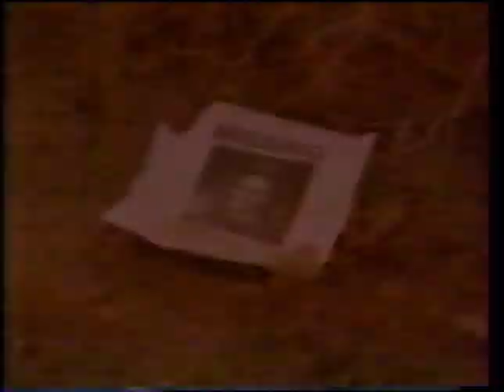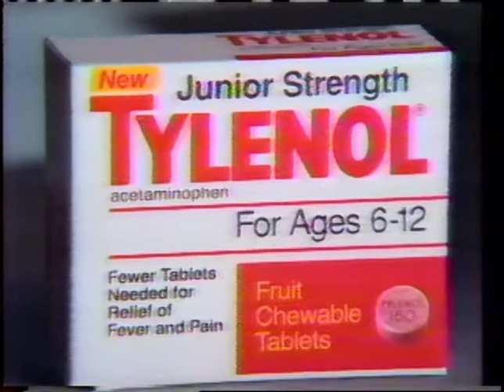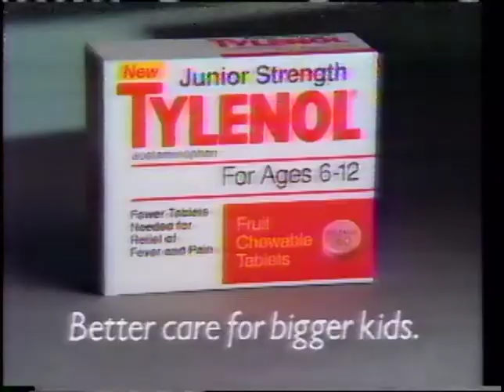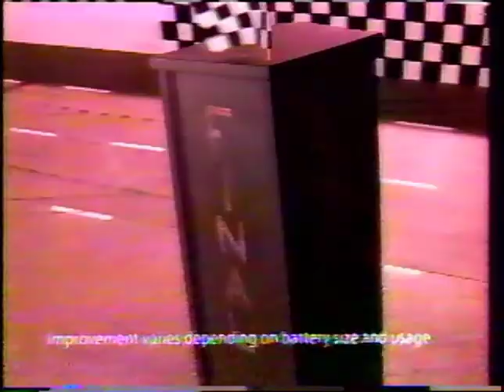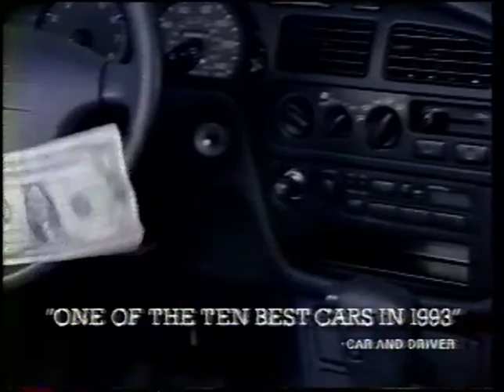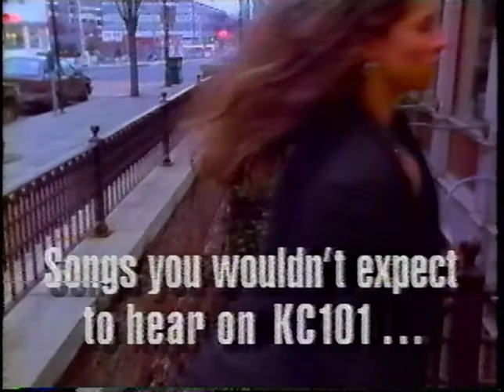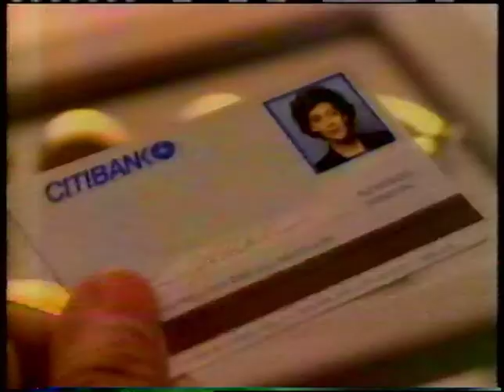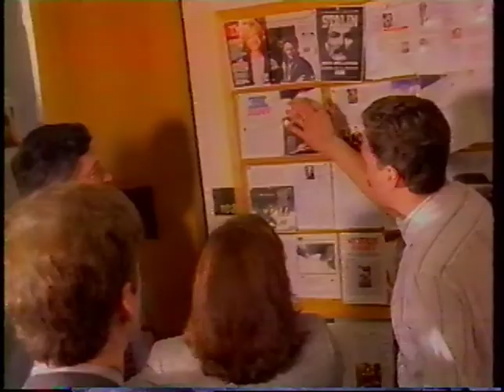Commercials- Fox 61, WTIC, Hartford, Connecticut - March, 1993 (Part 1)